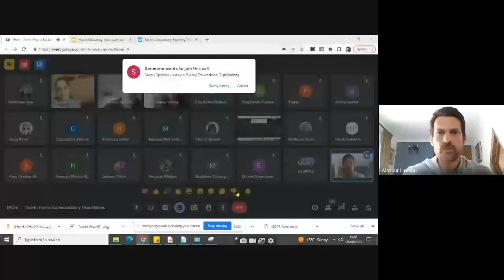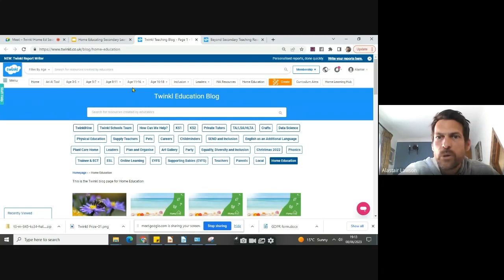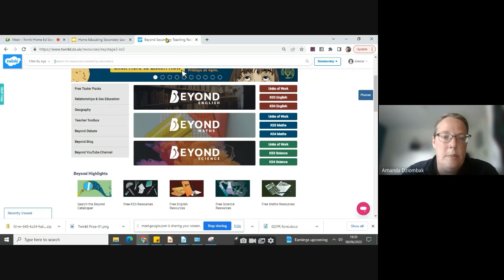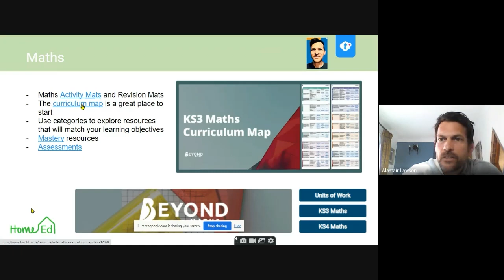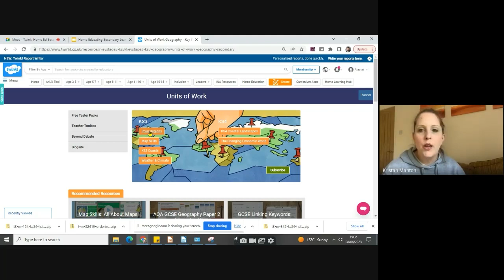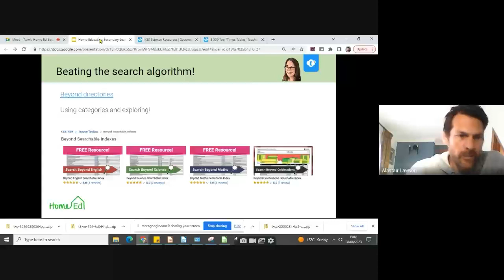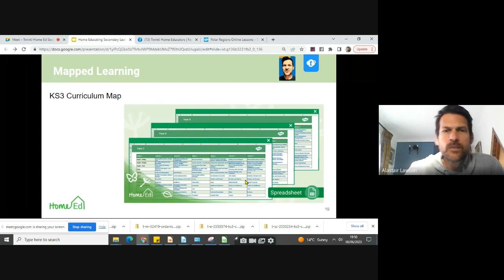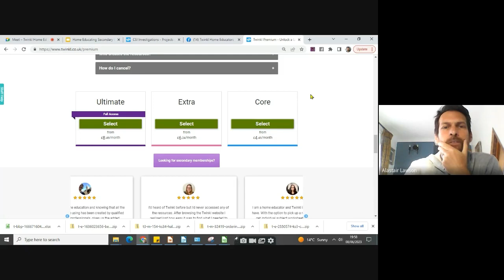How to Home Educate Secondary Age Learners with Twinkl - TeachMeet Live Recording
If you're looking for some easy tools to use when home educating secondary age learners, then join the Twinkl CPD and Twinkl HomeEd team for their insightful TeachMeet. Packed full of fantastic ideas and useful tips, you can also find all the links mentioned throughout the recording in this handy interactive pdf

We create a quick and easy CPD scheme, organised in bite-sized chunks to make it as easy as possible for practitioners to fit CPD into their busy schedules.